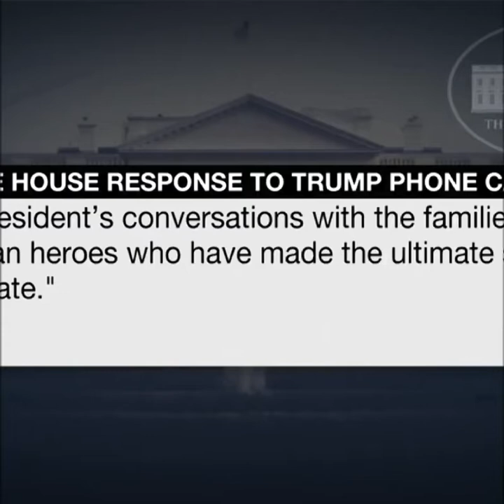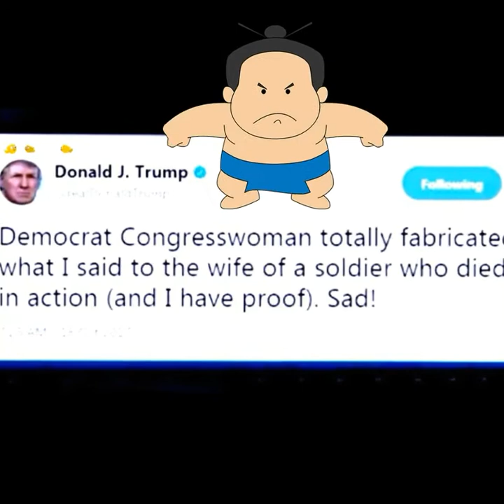Donald Trumps Disrespect Has No End! Are We Tired Yet?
Once Again Donald Trump Shows His True Colors Toward Ethnic People! When Will It End & How Much Is Too Much!?!?